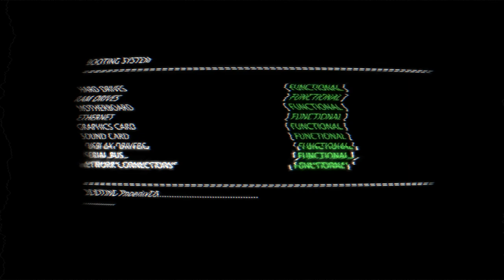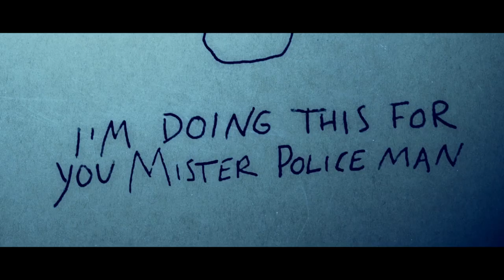November at The Rex